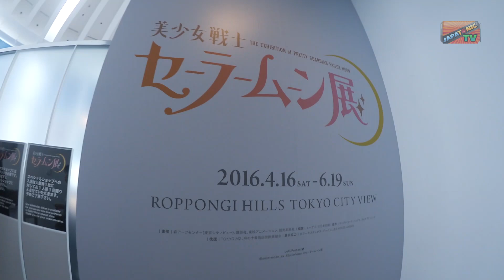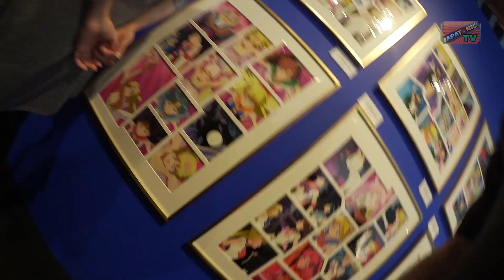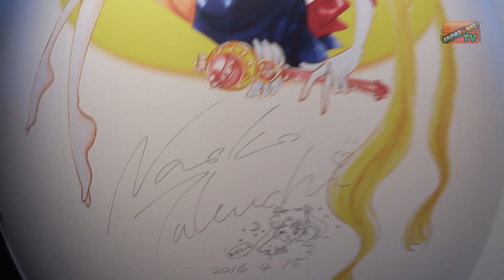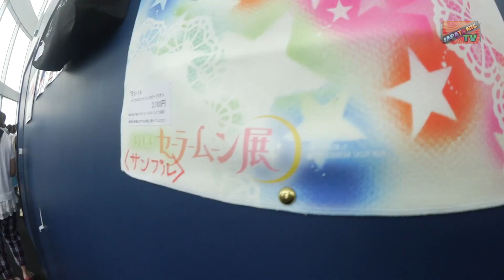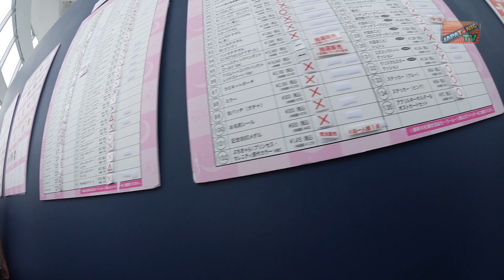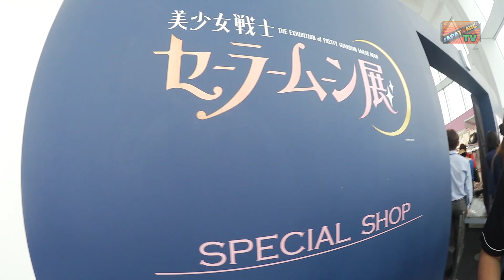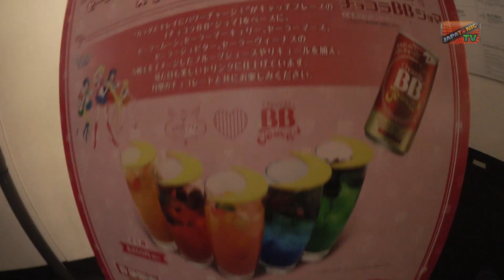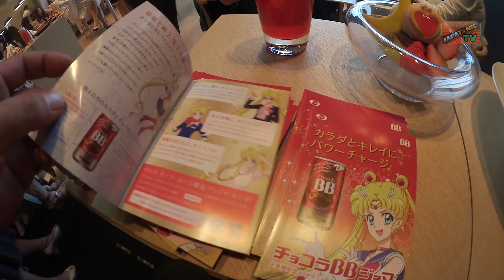SAILOR MOON TEN | Evento 25 aniversario [Random Japan]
Hoy visitamos un evento que celebra los 25 años de Sailor Moon en el edificio más top de Roppongi con el amigo Fede!